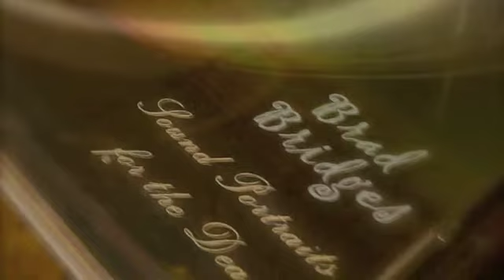Brad Bridges - Tanglement (InstroDigiTech series)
Something released for the sake of blessed diversity. Here is an instrumental tune that I put together on GuitarPro in 2008... I wrote quite a number of these pieces... and may still release some more here on Youtube under the guise: "InstroDigiTech Series". In spite of the distinctive video game vibe that the GuitarPro sound offered, I believe these songs bring forth a certain musical complexity that may be admired by those who admire such things... Obviously, this would be exceptionally difficult to pull off with a band... but if it could be done, I think it would be rather interesting.